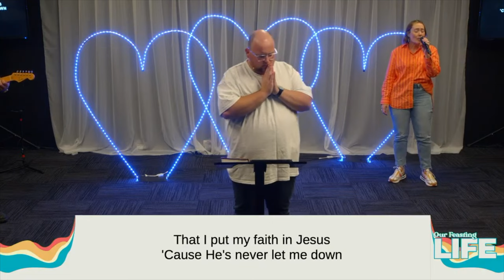Holy Spirit Empowered Life - Sam Hines